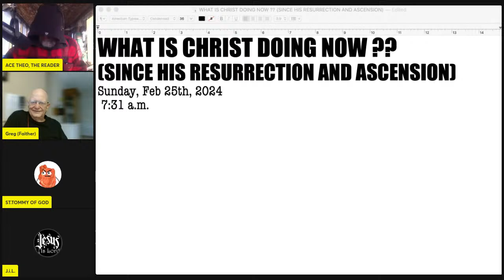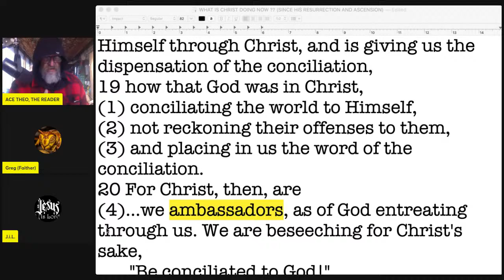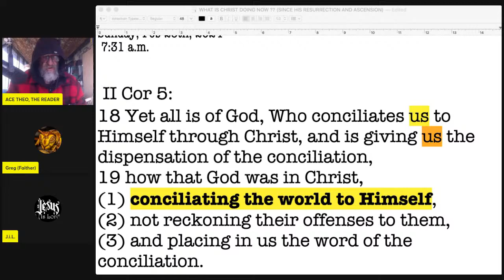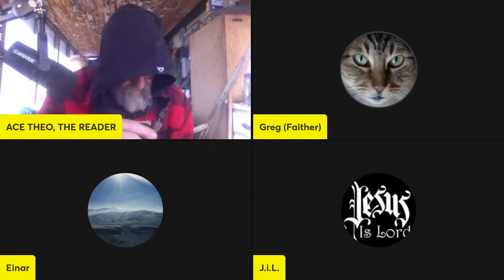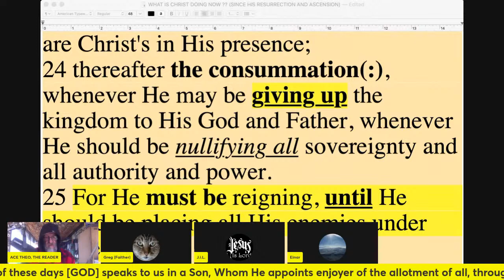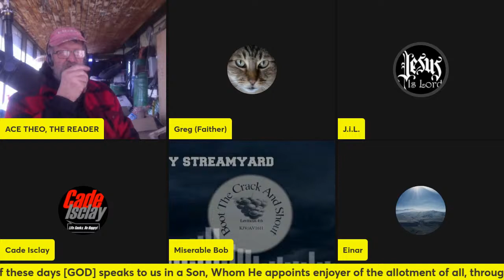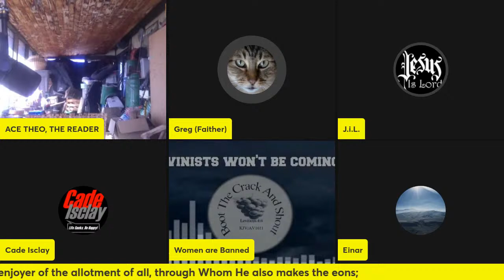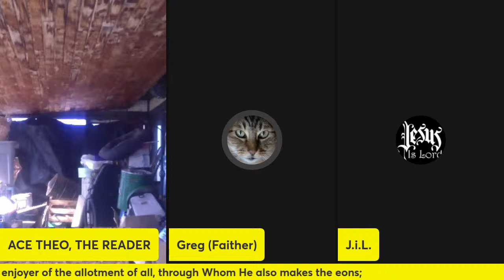WHAT IS CHRIST DOING NOW ?? (SINCE HIS RESURRECTION AND ASCENSION)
ACE THEOLOGICAL SHOW NOTES
God is the owner of all - Acts 4:24
God is the Father of all — Eph 4:6
God is the creator of all — I Cor 8:6
GOD IS THE SAVIOR OF ALL — I TIM 4:10
And Jesus is the LORD OF ALL — Acts 10:36
ANTI-FREEWILL VERSES ? CHECK OUT:
EPHESIANS 1:11... ROMANS 8:20-21... ROMANS 9:16... ROMANS 11:32... ROMANS 11:36... AND OTHERS.
CHECK OUT "GOD'S CHOICE" COMPARED TO "MAN'S CHOICE.
CHECK OUT "GOD'S WILL" COMPARED TO "MAN'S WILL".
CHECK OUT "GOD'S PURPOSE" COMPARED TO "MAN'S PURPOSE"

100 Scriptural Proofs That Jesus Christ Will Save All Mankind

THE BEST BOOK ON “EVIL” - THE PROBLEM OF EVIL AND THE JUDGMENTS OF GOD, BY A.E. KNOCH

HERE IS MR. KNOCH'S COMMENTARY ON THE NEW TESTAMENT: file:///Users/user/Downloads/Commentary%20(Knoch).pdf

NN

HERE IS THE LINK FOR MANY OF THE CONCORDANT PUBLISHER'S ON-LINE BOOKS AND STUDY MATERIALS

FOUR VERSES WHICH SHOW THAT UNBELIEF IS NOT A PROBLEM FOR GOD:
Rom 3:3 For what if some did not believe? shall their unbelief make the faith of God without effect?

Rom 11:30 For as ye in times past have not believed God, yet have now obtained mercy through their unbelief: -

 Rom 11:32 For God hath concluded them all in unbelief, that he might have mercy upon all. Amen

2 TIM 2:13 if we are disbelieving, He is remaining faithful -- He cannot disown Himself."